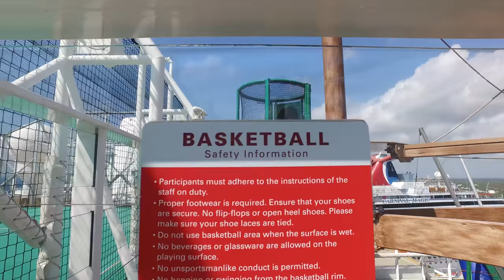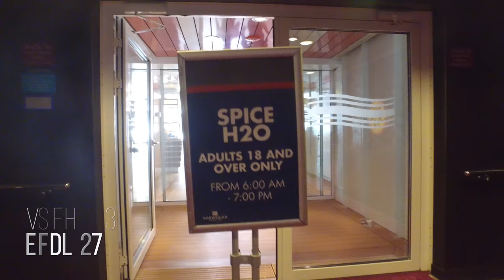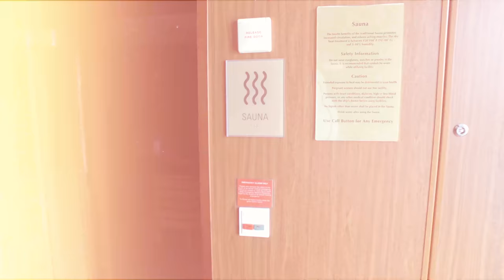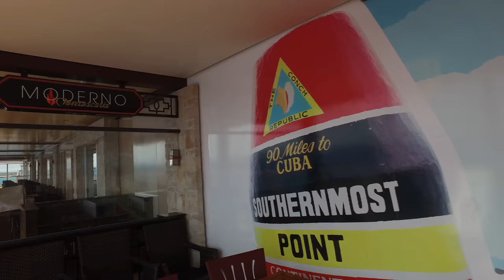The Ultimate Guide to the Norwegian Getaway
A full ship tour of the Norwegian Getaway. The tour includes all public areas and also includes the Vibe Beach Club and The Haven. Video was shot on March 18, 2018.

Music from Epicdemic Sound.